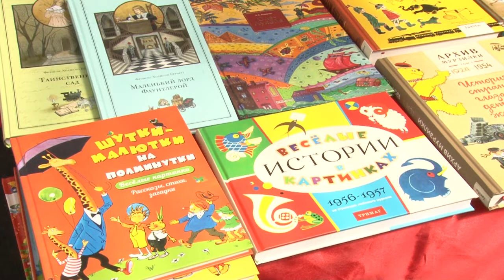Выставка «Школьный базар»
В «Одинцово-Экспо» открылась выставка-ярмарка «Школьный базар».